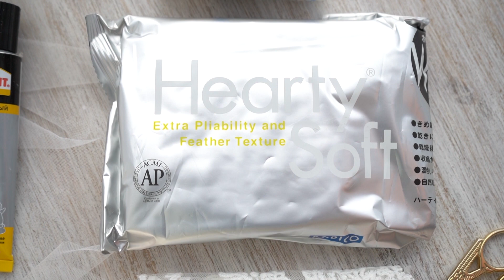Мастер-класс "Свечи ЛЕПНИНА" / DIY "Candles Moulding"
ОПИСАНИЕ :
В этом мастер-классе я расскажу как сделать декор свечей с лепниной своими руками.

В работе использованы материалы:
-свечи
-кружево
-молды
-полимерная глина Hearty Soft
Material to work:
-candles
-lace
-moulding
-polymer clay Hearty Soft

Меня зовут Инесса, я дизайнер-декоратор
Мой канал о декоре и создании красивых аксессуаров.
В своих видео я делюсь секретами и техниками накопившимися за многие годы работы.
Вы увидите интересные уроки по свадебным аксессуарам, подарочному и новогоднему декору.

Мое новое направление создание картин и мандалы в объёмной технике SOLIS.INESS
По заказам, вопросам сотрудничества пишите в личные сообщения.

Получила дополнительное образование:
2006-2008г Академическая школа дизайна, г.Москва
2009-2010г Florence Design Academy, Италия
2011г Международная школа флористов-дизайнеров "Николь", г.Москва
2012г Школа праздников свадебные секреты, г.Москва

Я благодарю всех, кто поддерживает меня!